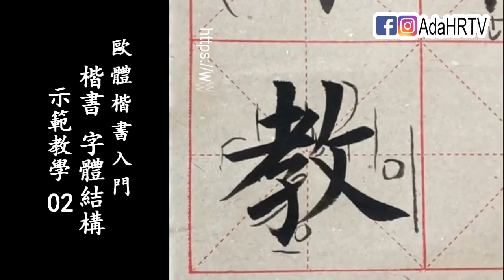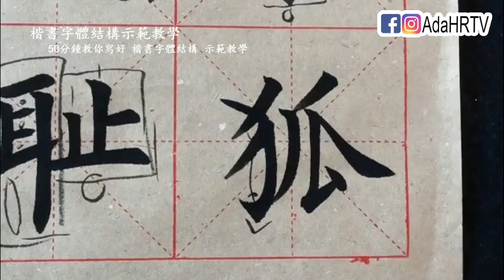楷書入門︱楷書字型結構教學 #2︱教你如何掌握楷書字型結構用筆技巧︱歐體楷書入門︱楷書教學︱書法 『Chinese Calligraphy』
楷書入門｜楷書基礎筆畫｜楷書字型結構示範教學 #2
歐體楷書入門 ►教你如何掌握楷書字體結構比例排列搭配,
寫好楷書字體結構.

書法教學 │ 如何學書法？

● 【如何學行書】7個學行書訣竅,馬上掌握行書多變的技法,寫出行書變化之妙趣!

書法的關鍵字 Chinese Calligraphy's Keyword